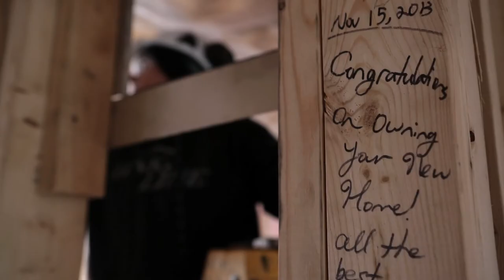Enbridge Proudly Supports Habitat for Humanity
Enbridge Gas Distribution has a long-standing relationship with Habitat for Humanity Canada, supporting the build of safe and affordable homes for families across Canada.